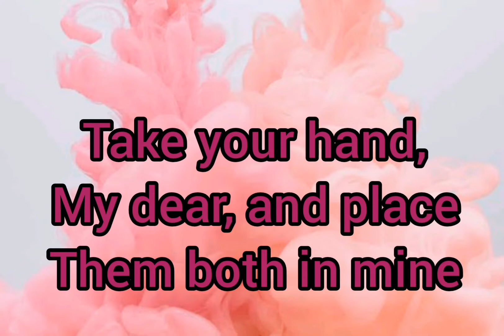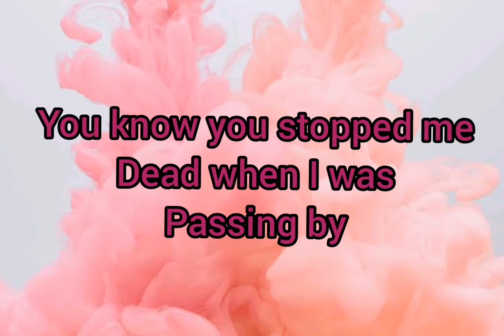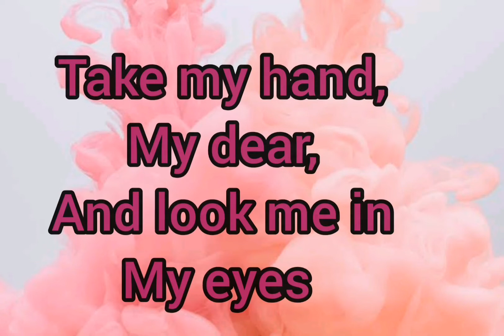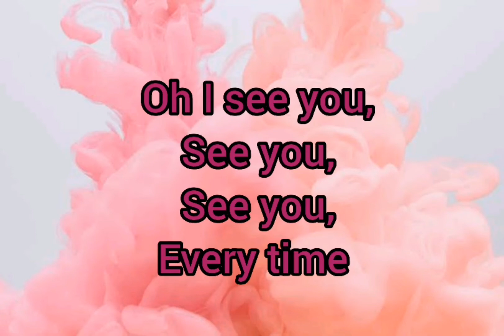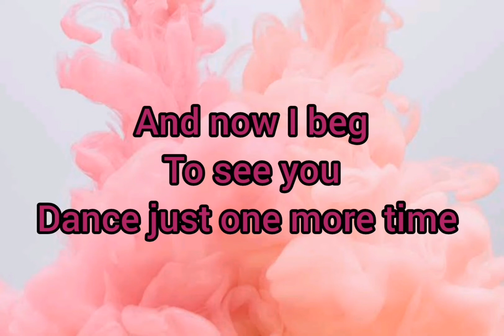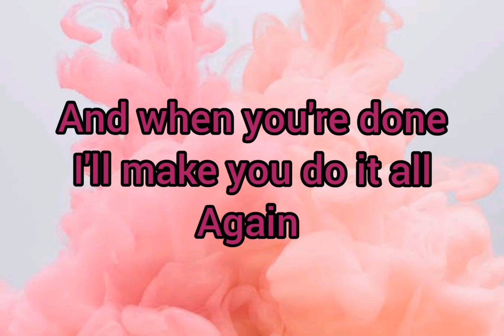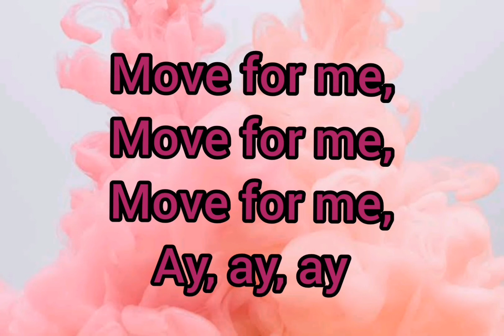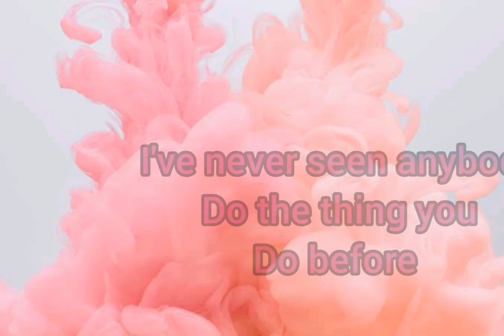DANCE MONKEY by. TONES AND I (lyrics)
They say
All again